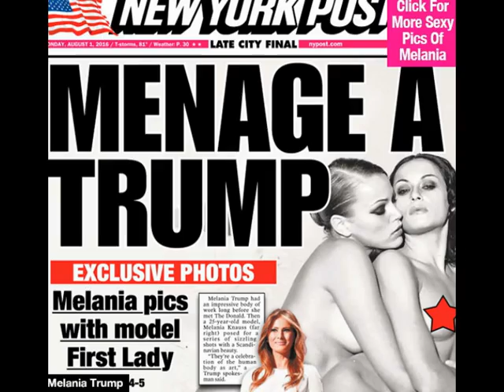Melania Trump New Girl-On-Girl Nude Pics Revealed — See Sexy Photos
Generally it’s the politicians who are exposed during elections, not their wives! Racy girl-on-girl photos that Melania Trump took in the ’90s have resurfaced, and the shots are completely nude!
Melania Trump, then still named Melania Knauss, posed nude for France’s Max Magazine in 1995, and some of the photos from the three-day shoot included another naked model! In one of Melania’s beautiful nude photos, she’s curled up close to Swedish model Emma Eriksson, her breasts fully exposed.

Melania was only 25 when she modeled for Max, and went by the name “Melania K”; the shoot happened three years before she met husband Donald Trump. Her shoot with Emma for Max Magazine, which is now defunct, features a photo in which Emma and Melania are in bed together. Emma nuzzles her from behind, her arms wrapped around her torso